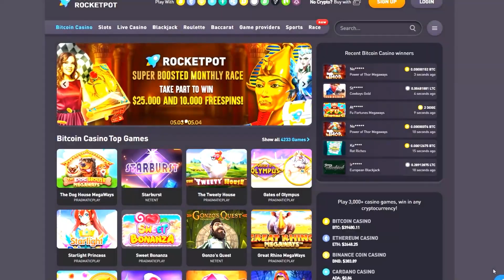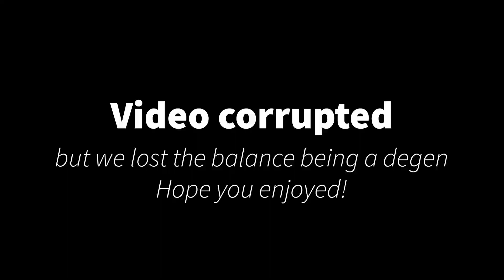ROCKETPOT BONANZA ( NEW ) slot has HUGE POTENTIAL!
Disclamer: These sites are [18+] ONLY! Please gamble responsibly, This is not a form of generating income. Gambling should only be a fun activity, and you should never play with money you can't afford to lose.
Everyday @ 2:30pm EST